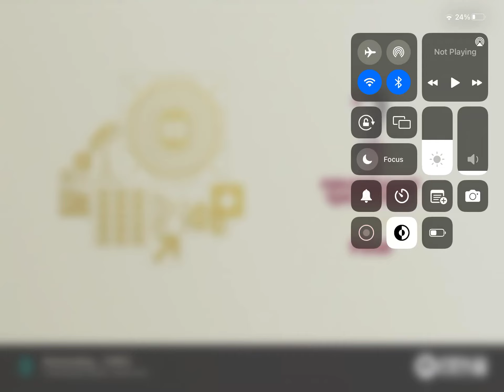Portugal vs Argentina